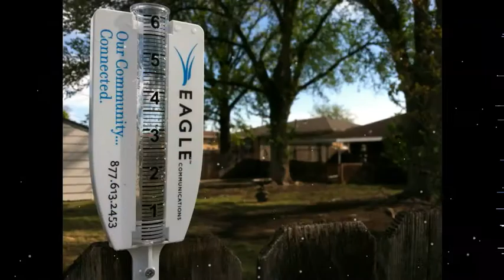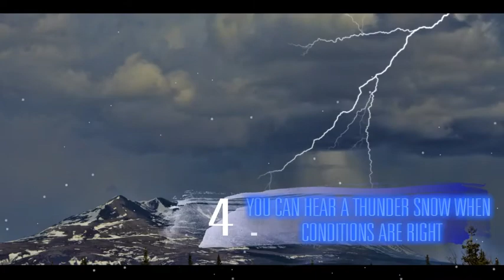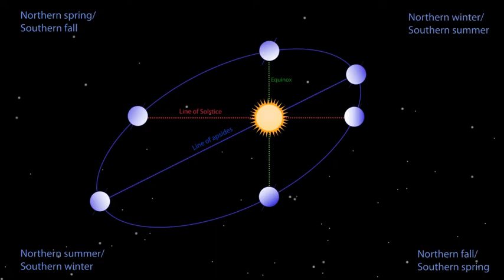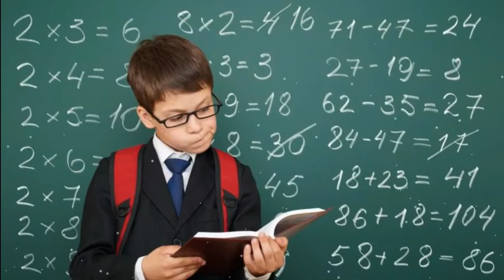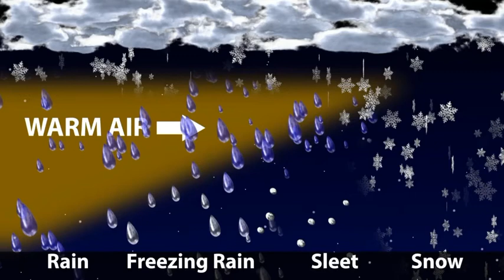Top Surprising facts About Winter Weather . You Probably Don't know.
In these video I Mention Some Facts About Winter weather .

Stay Curious and asking .